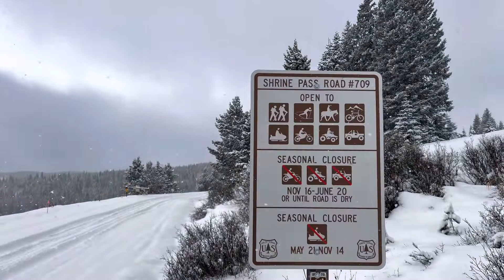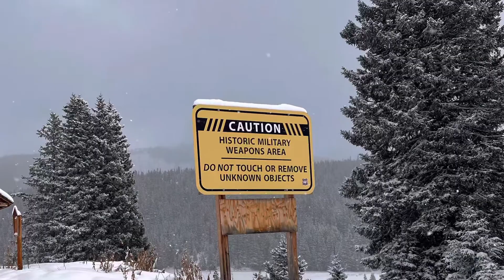Playing Around XCD Skiing on Vail Pass Once Again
I only had a few minutes to dash around skiing (hence sounding winded) as I was heading over the pass, but the recent addition of 6-7” made things nice. This was 11/4/22, skiing old Scarpa T3s and Madshus Annums (195 cm) with 3-pins.